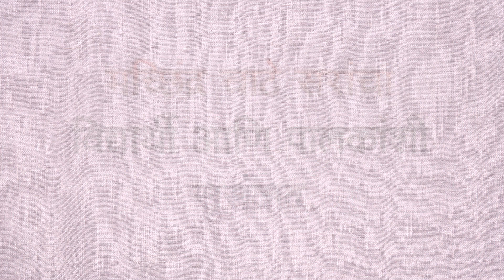अभ्यासाचा राजमार्ग...EP - 011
विचारांची एकाग्रता